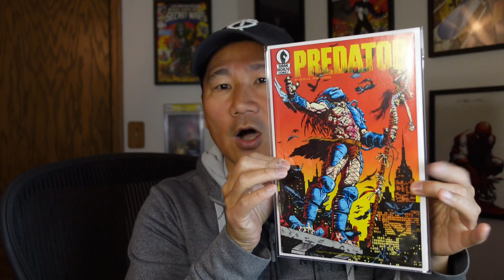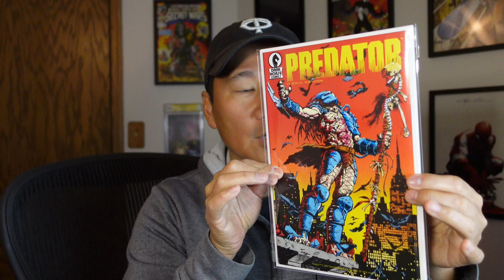Gary Vee is wrong about Veve | My thoughts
My thoughts on Gary Vaynerchuk's interview with Dan Schawbel.